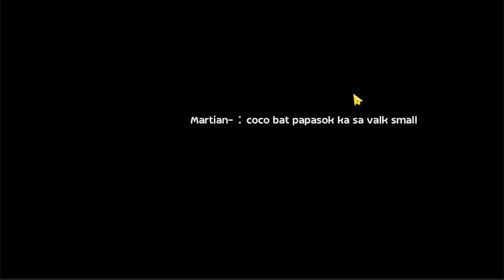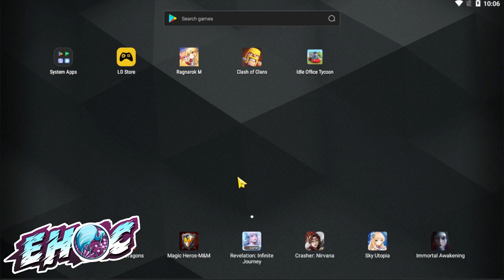EHOC War of Emperium | Season 2 Week 5 | Hela POV